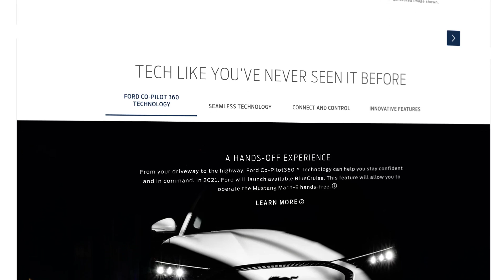Fuccillo Ford of East Greenbush | Mustang Mach-E